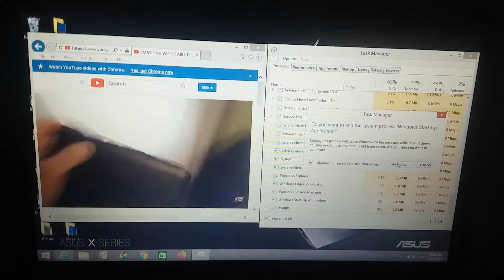Smash Tablet Has BSOD (Part 4)